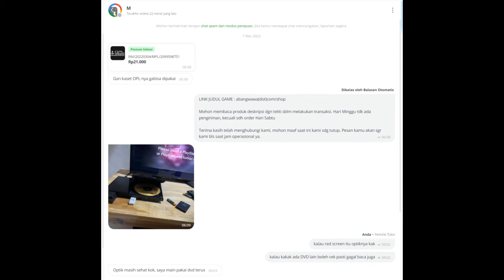Tanggapan Review TOPED 220402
Tanggapan Komplain TOPED 220402 (bintang 3)

Ini adalah tanggapan toko abangwawa dimana optik mesin rusak tapi yang selalu disalahkan adalah produk dan diberikan rating 4 ke bawah. Ketika ditanya bukti bahwa biasa main DVD terus, tapi tidak bisa membuktikan.

Jadi pembeli tidak harus SMART cukup BIJAK saja.